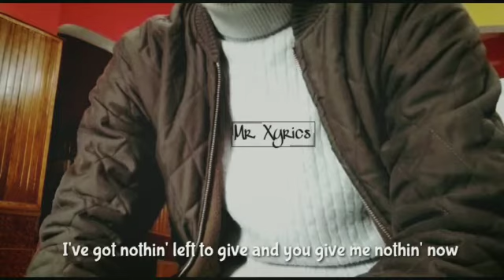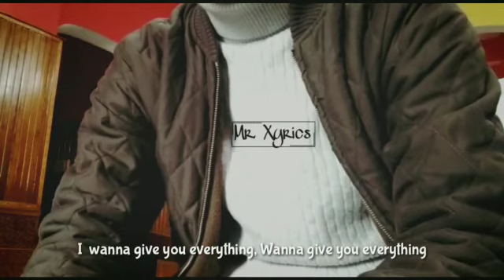James Arthur - Naked ( Cover By Naorem Manik )